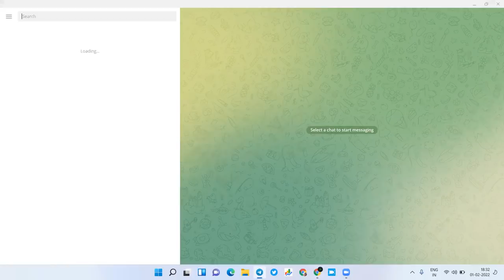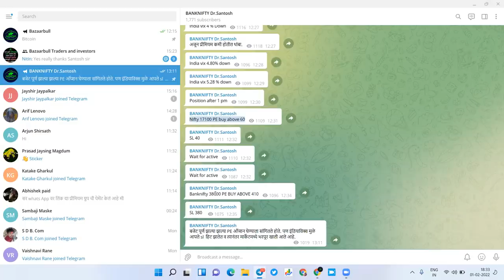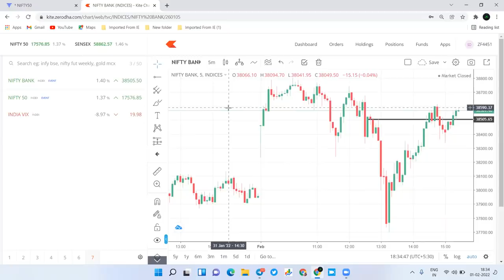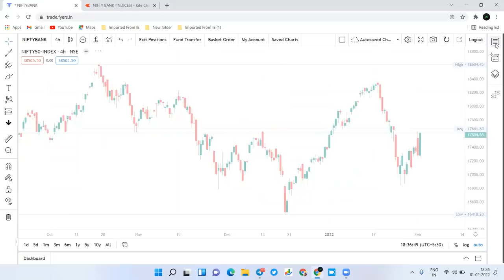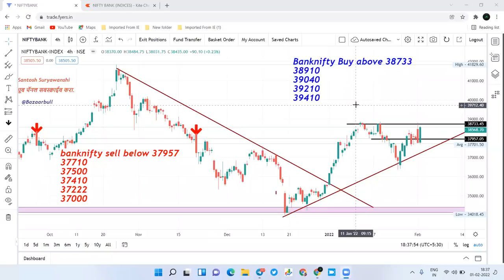02 Feb Nifty and Bank nifty prediction